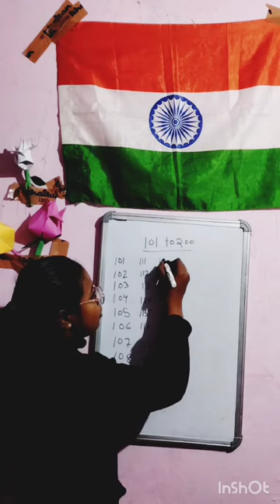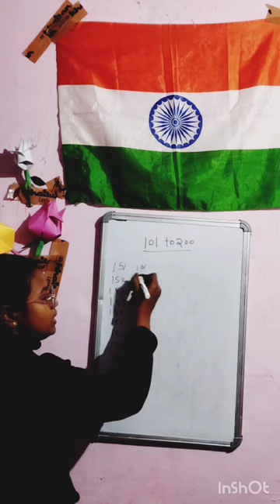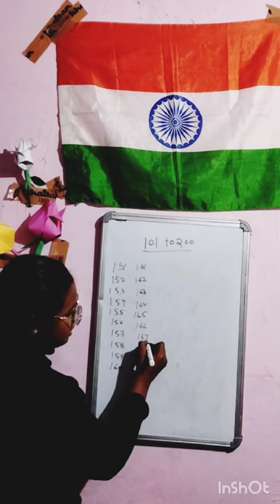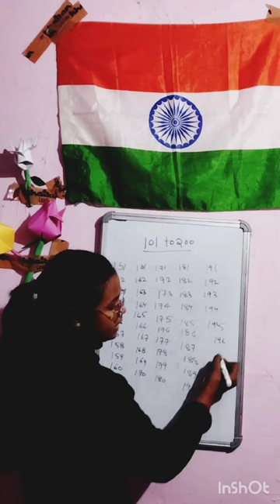@nehaknowledgecenter#101+200#counting1to100 countingnumbers countingto1million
@nehaknowledgecenter#101+200#counting1to100
My other channels
1.
2.

3.

4.